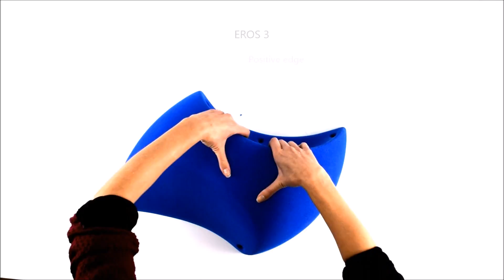EROS FAMILY - 3Aholds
Climbing holds 3Aholds

Get the entire EROS family now!  4 huge pinches, especially designed for Boulder comps.